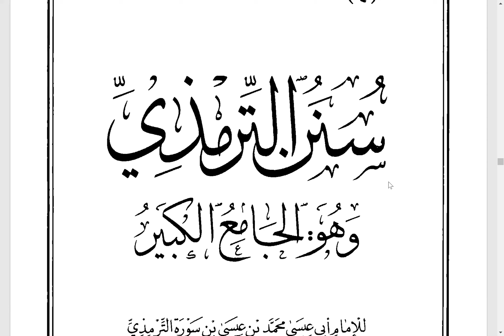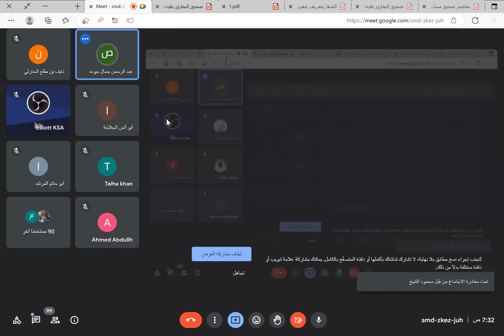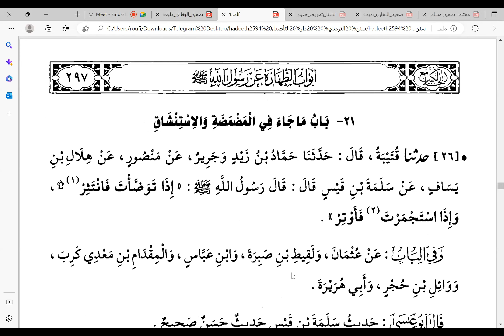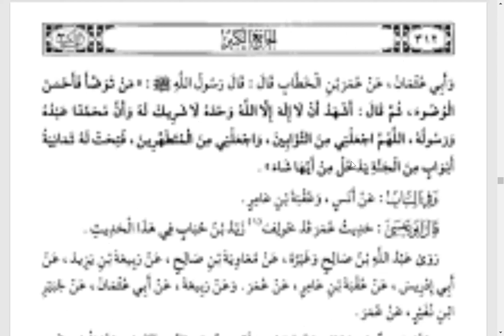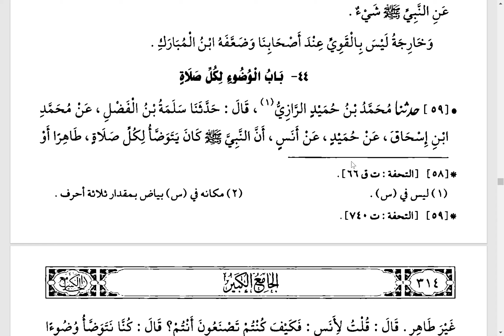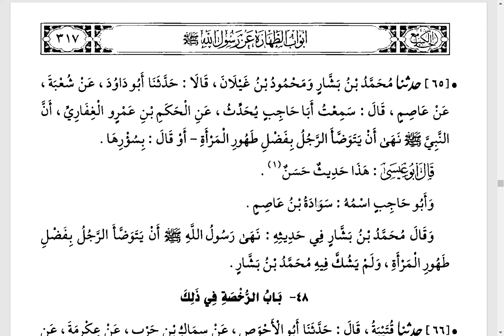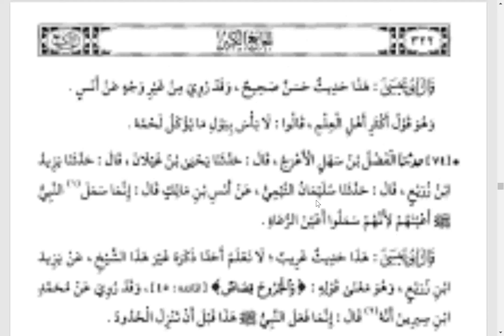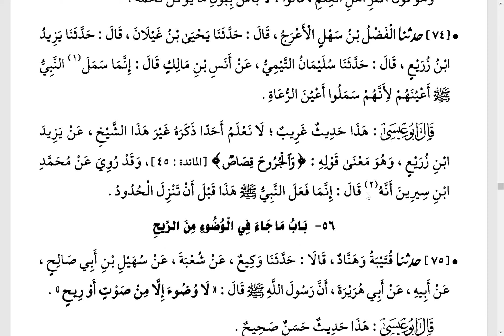01 جامع الترمذي على الشيخ فضل محمود الككياني الباكستاني من 1 إلى 74 طبعة التأصيل الثانية